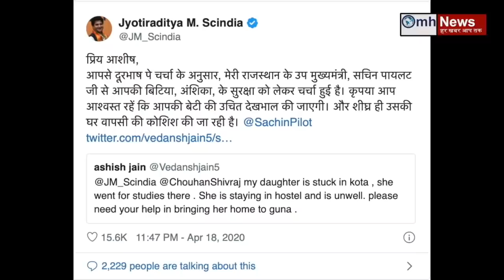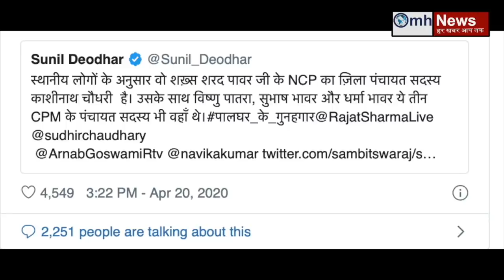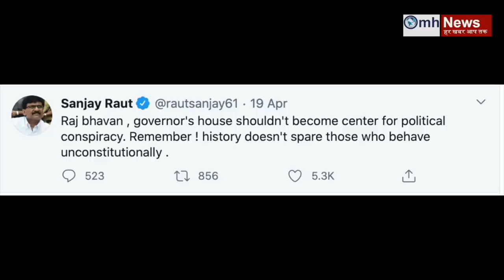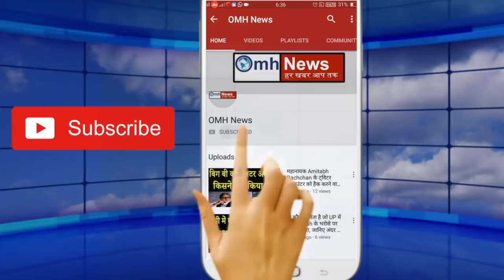Watch news about PM Modi, Uddhav Thackeray, Pawar, Amit Shah, Shiv Sena, Congress, BJP